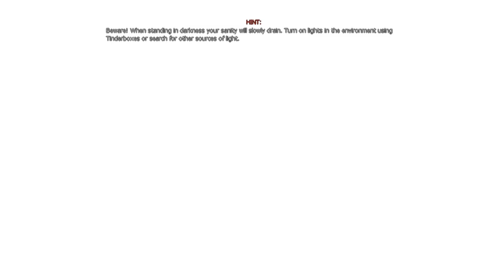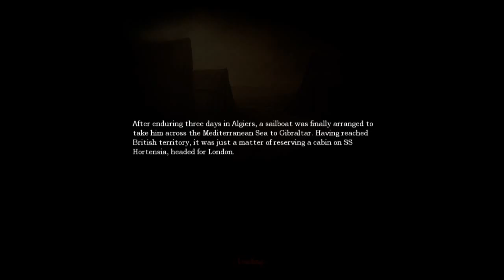amnesia the dark descent with kane : part 4 - galvanize'd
in this episode kane continues the search for the charlie sheen/ mozart slave and ends up in a bad situation when a dead end leaves him with no means of escape